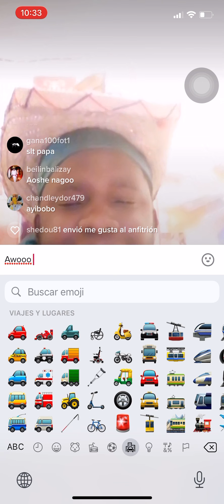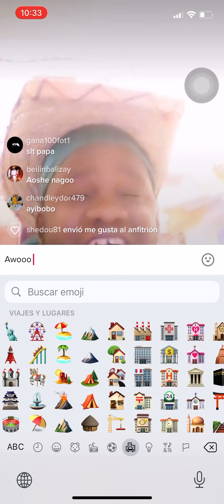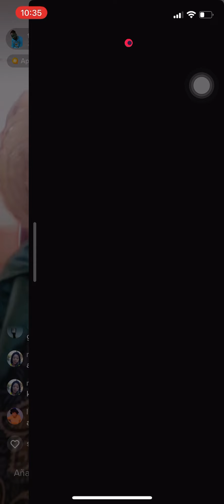Cantos a los misterios Blancos Samba Tinegokapla